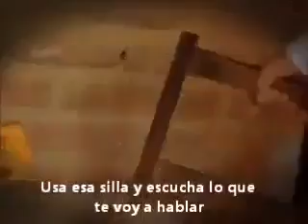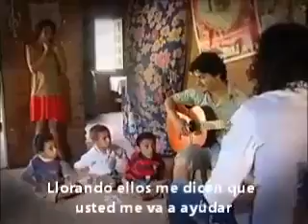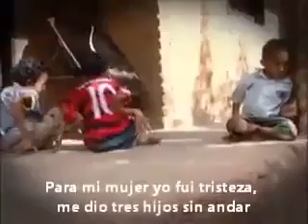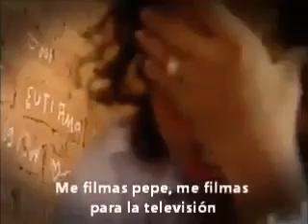Valora lo que Dios te ha dado.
Es triste ver q Dios nos llena de bendiciones  y no las valoramos. Vsloralo